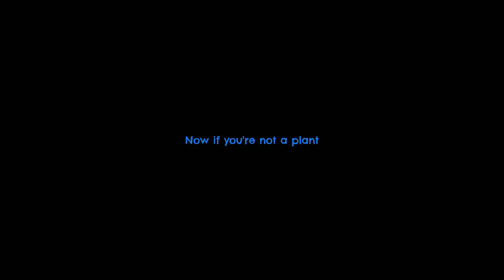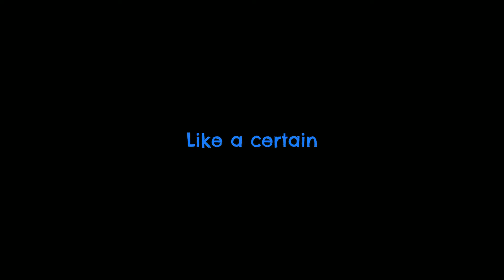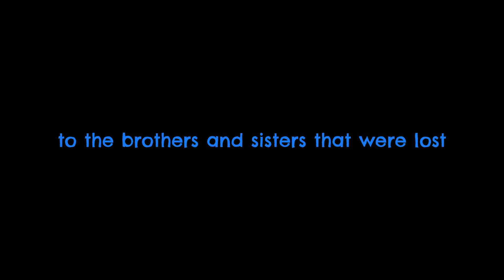Don't Starve Together | Spring Shenanigans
If this video seems a bit rushed, that's because it was. Normally I give myself about 2 weeks to work on a video, this time I was preoccupied with something else during the first week so only had 1 week left to work on this video. I apologise for the loss in quality, for future video I'll be setting aside 2 weeks. Making a video per week in this style doesn't feel feasible for me without sacrificing some quality

- Software -

Editting done using Filmora and Audacity
Art made in FireAlpaca